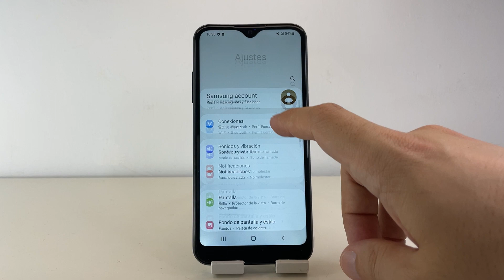COMO RESTABLECER TODOS LOS AJUSTES en SAMSUNG GALAXY A01 🟢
En este VIDEO TUTORIAL TE ENSEÑARE COMO RESTABLECER TODOS LOS AJUSTES en SAMSUNG GALAXY A01.

Mis TUTORIALES son muy RAPIDOS y te los enseñare SIN PERDER EL TIEMPO así que quédate para que APRENDAS COMO RESTABLECER TODOS LOS AJUSTES en SAMSUNG GALAXY A01.

Espero que este TUTORIAL de COMO RESTABLECER TODOS LOS AJUSTES en SAMSUNG GALAXY A01 te HAYA SERVIDO. Si te sirvió.. te agradecería MUCHO que me dejases un gran LIKE.